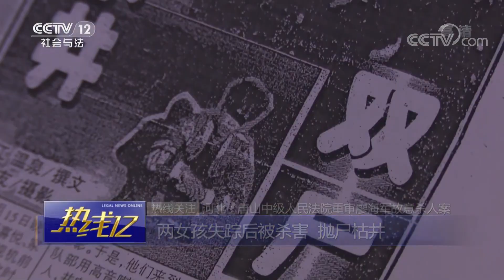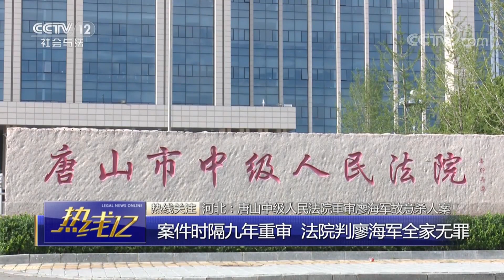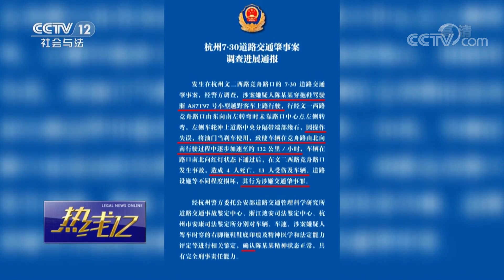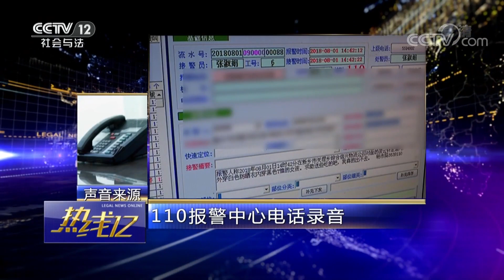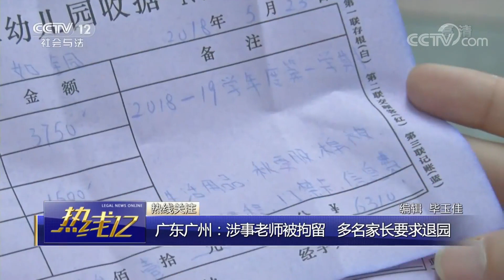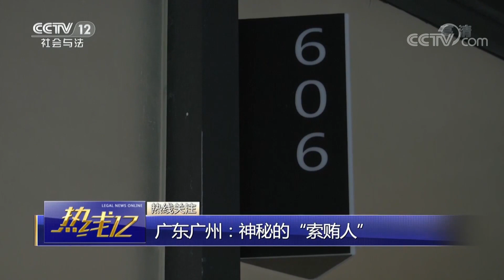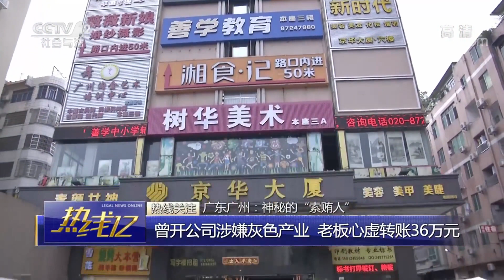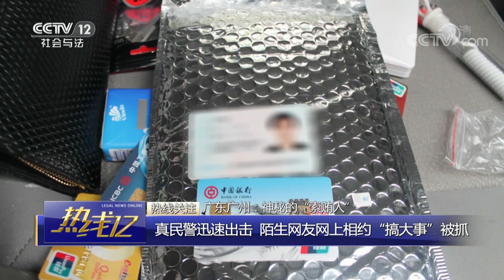《热线12》 河北：唐山中级人民法院重审廖海军故意杀人案 20180810 | CCTV社会与法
本期节目主要内容：
01:05 国家知识产权局首次发布地理标志产品保护公告；
01:20 河北：唐山中级人民法院重审廖海军故意杀人案；
10:23 浙江杭州：警方通报7·30道路交通肇事案最新调查结果；
11:28 河南新乡：女子打110叫外卖，机警接线员发现异常；
16:12 广东广州：女童幼儿园内受伤，调监控才知是老师虐打；
19:26 云南昆明：6岁男孩被拐骗，警方30多小时后成功解救；
23:45 广东广州：神秘的“索贿人”；
29:35 司机违法“炫技”，方式五花八门；
33:26 贵州凯里：女子找警察喊冤，却是自投罗网。